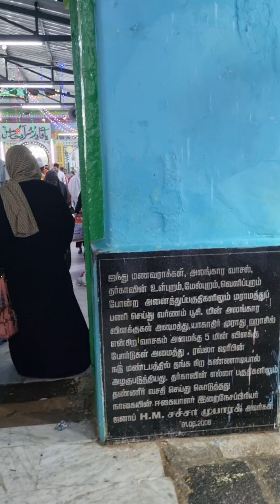Nagoore Dargah Urus 2023 | Nagapattinam | Karaikal | Shahul Hameed Badushah | Kandoori